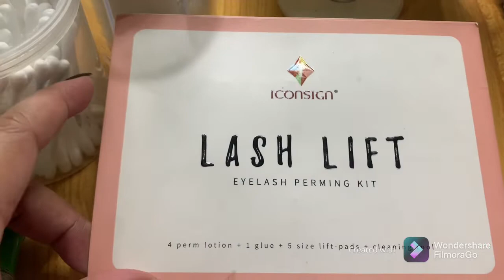NAPAKADALI LANG GAMITIN | LASH LIFT TOOLS| Chelle Ann Vlogs